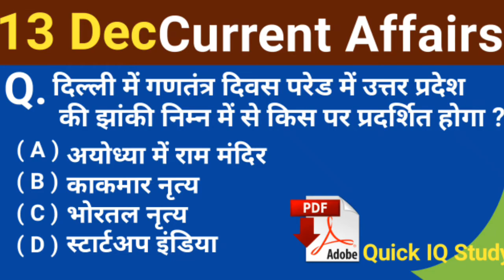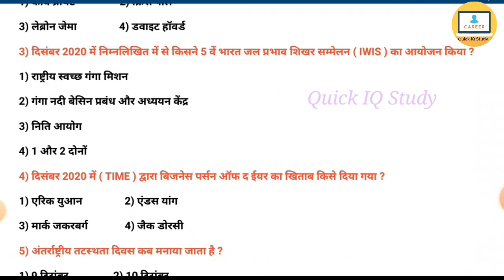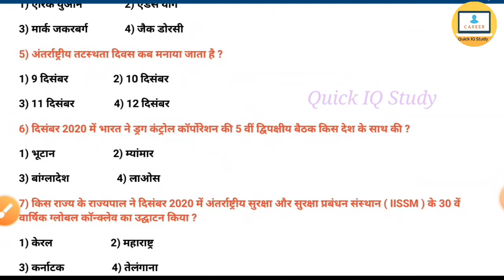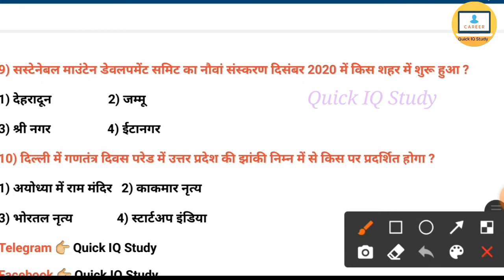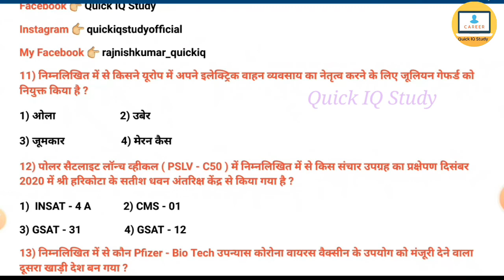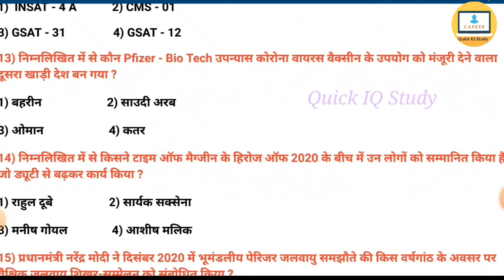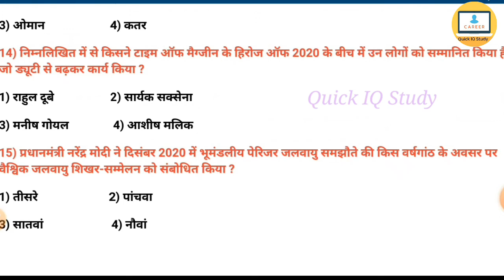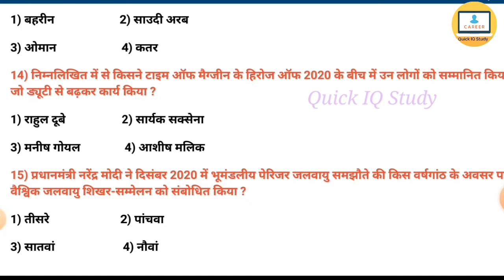13 Dec 2020 Current Affairs || Today Current Affairs Important Questions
आज के यह विडियो मे हम आपको बतायेंगे कि Today Current Affairs Important Questions

13 Dec Current Affairs || Today Current Affairs Important Questions || Current Affairs 2020 ||

Quick IQ Study me aap log ko SSC , Railway , Bihar Police, Delhi Police,  Airforce X, Y Group, Navy ( AA, SSR , MR  ) SSC GD, RPF, CISF, BSF, And All Competitive Exam k liye Math , English , GK ,GS , ( Current Affairs ) Ka Course Hota Hai Aur Practice Set bhi karbaya Jata hai To Friends aap log Isse Jarur Paden